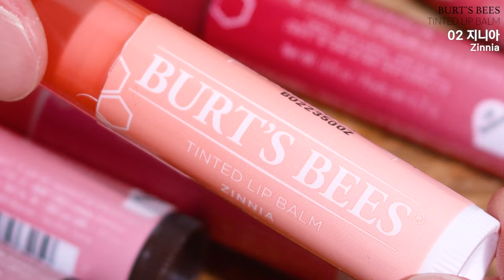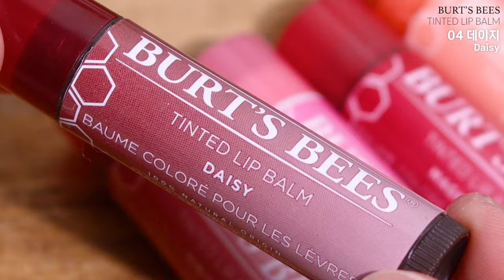민낯에도 메이크업에도 잘어울리는 컬러립밤 추천 | 버츠비 틴티드 립밤 전색상 발색 | 클레어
버츠비
틴티드 립밤 6 컬러
6,900원